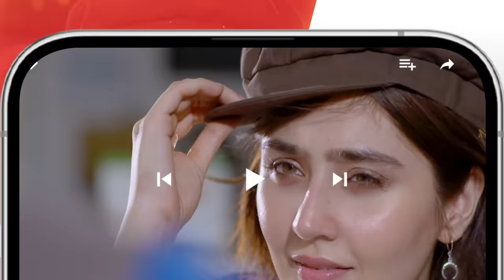Rah e Junoon - Episode 21 - Teaser- danishtaimoor komalmeer - Thursday At 8:00 PM On HUMTV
CAST :
Danish Taimoor
Komal Meer
Saba Faisal
Mehmood Aslam
Hiba Ali
Zain Afzal
Ali Tahir
Sabahat Adil
Hurriya Mansoor
Agha Talal
Farida Shabbir
Shawaar
Durre Nayab